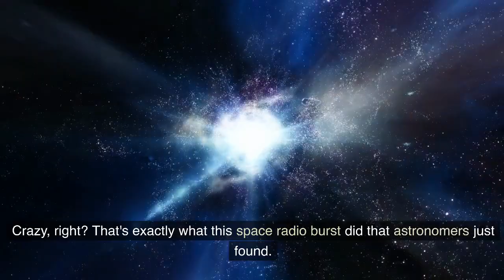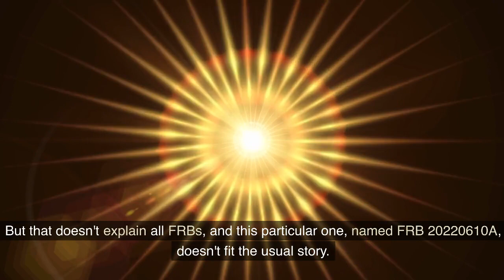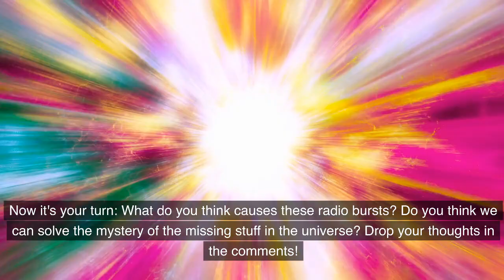"Cosmic Mysteries: A Signal from 8 Billion Light Years Away!"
Cosmic signals are puzzling scientists! A radio burst, named FRB 20220610A, was detected from a whopping 8 billion light years away, releasing more energy in a split second than our sun does in 30 years. These bursts, called Fast Radio Bursts (FRBs), are a big mystery in astronomy. Some come from super-fast spinning stars called magnetars, but not all fit this explanation. This particular burst might have come from merging galaxies, but it's still unclear. These FRBs can help us understand the universe better, especially the "missing" stuff in it. Scientists are hoping to uncover more with future telescopes. What do you think causes these bursts?